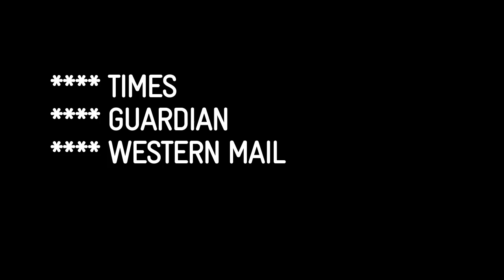The Dark Philosopher Tour trailer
The Dark comic world of Gwyn Thomas: Doomed romance, fist fights and murder in the cabbage patch.